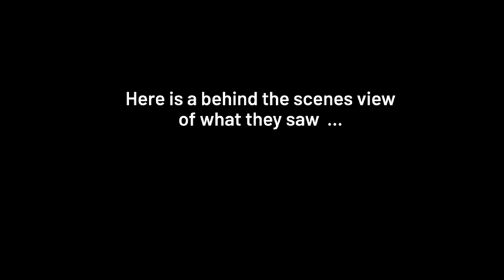Oct 2024 - Behind the Scenes Update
In October, Library Deans from across the state of Kansas visited Fort Hays State University to view the progress of the Forsyth Library renovation. Get a behind-the-scenes glimpse of their tour ...